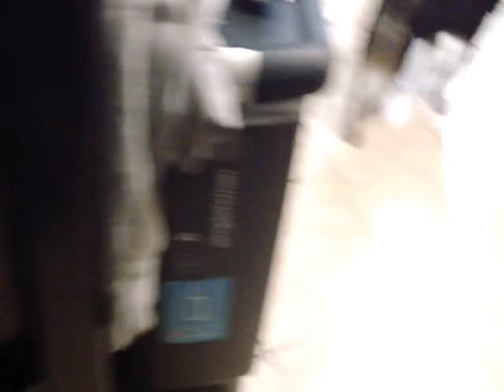Takis challenge and admitted who I like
How many we had and who I like